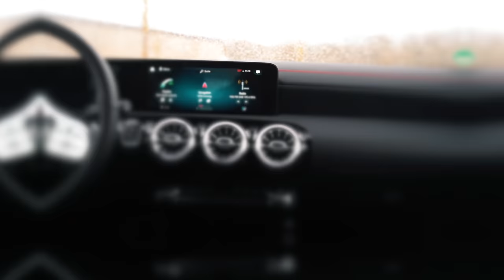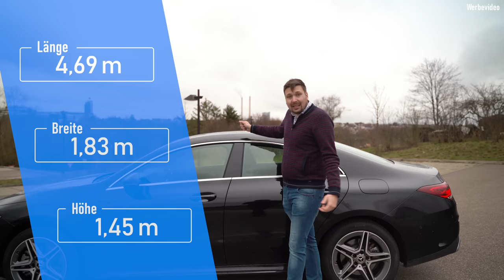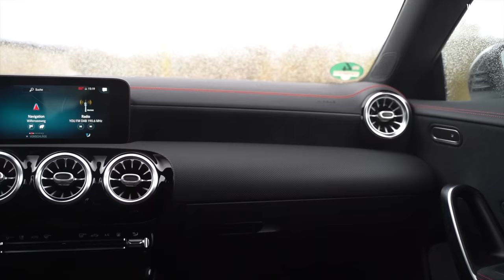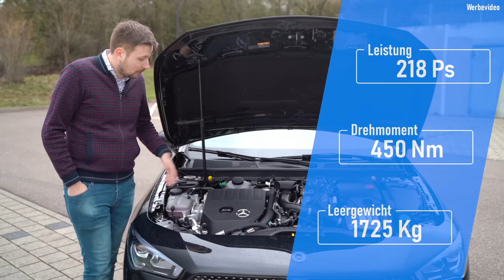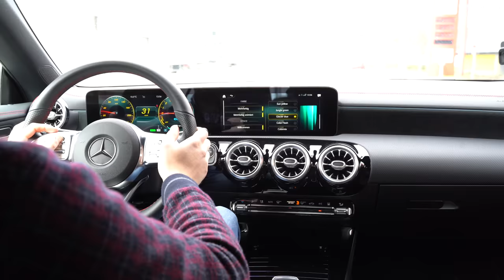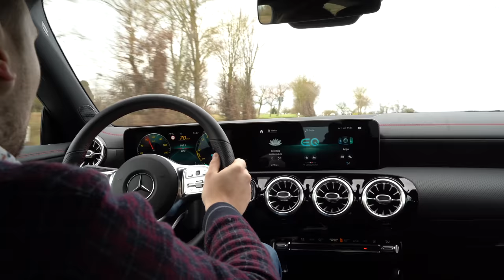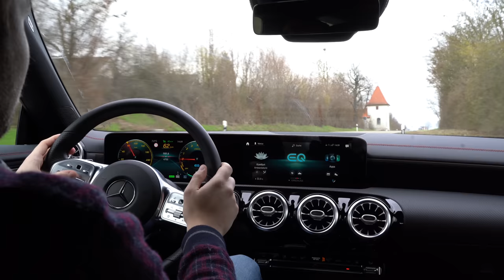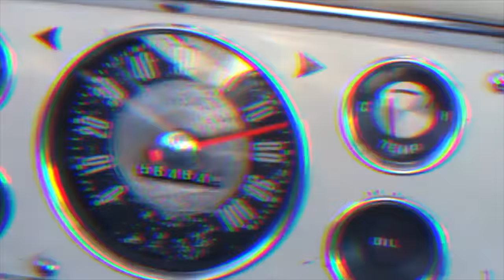Mercedes-Benz CLA 250e (2020) - Aufsteigender Stern oder LAHMER Zock?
Heute im EinBlick: ein 2020er Mercedes-Benz CLA250e Coupé (C118) mit 218 PS/450 Nm!

0:00​ Intro
​1:43 Design
​5:26 Kofferraum
6:15 Innenraum
​13:13 Technik
​16:45 Fahreindruck
​27:35 Fazit